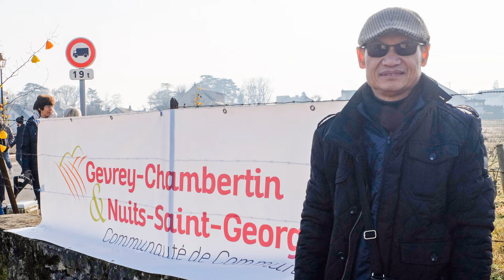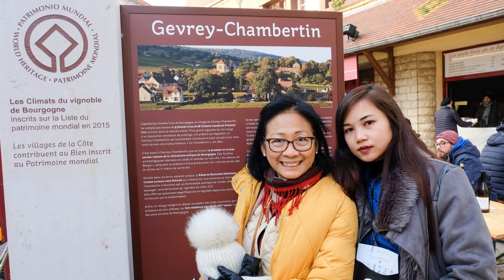Fone Chao Oeil